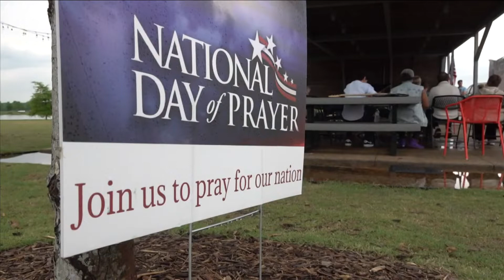People across the Mid-South and the U.S. join hearts and hands for a Day of Prayer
ABC24 Visual Storyteller Sheila Whaley found out just how folks in the Memphis area took part in the National Day of Prayer Thursday.